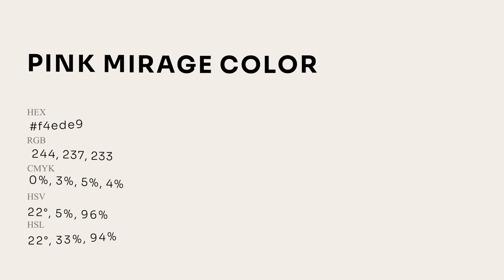Pink Mirage color f4ede9 hex Cool Grey color f4ede9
What color is Pink Mirage ? f4ede9 hex, Cool Grey color f4ede9

Hex f4ede9 Color Code is also known as Pink Mirage color